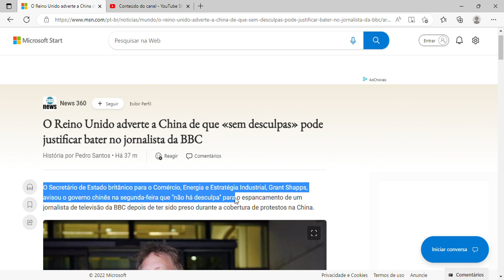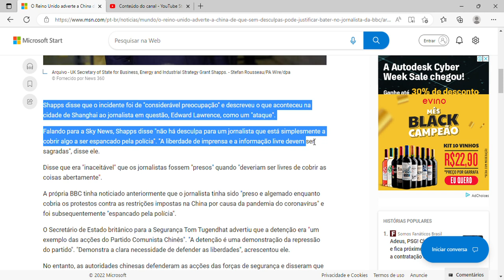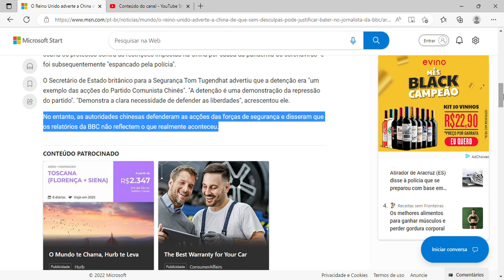O Reino Unido adverte a China de que «sem desculpas» pode justificar bater no jornalista da BBC